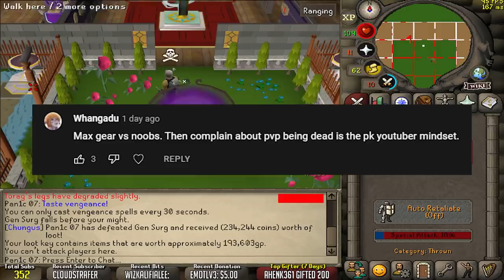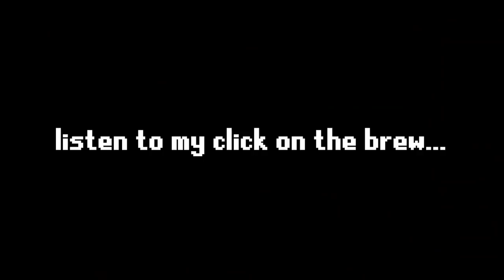You wanted this...